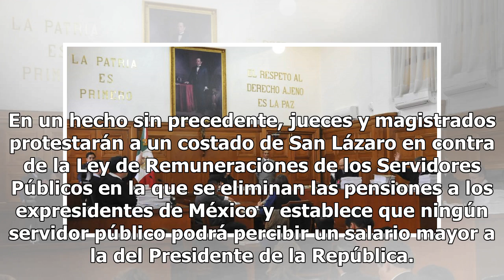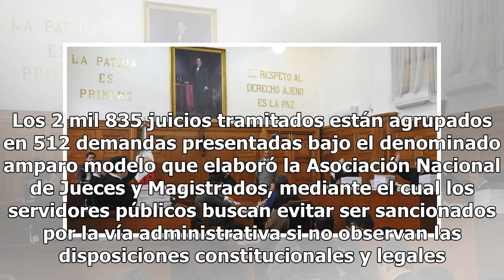Jueces se revelan para mantener intacto su salario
En un hecho sin precedente, jueces y magistrados protestarán a un costado de San Lázaro en contra de la Ley de Remuneraciones de los Servidores Públicos en la que se eliminan las pensiones a los expresidentes de México y establece que ningún servidor público podrá percibir un salario mayor a la del ...